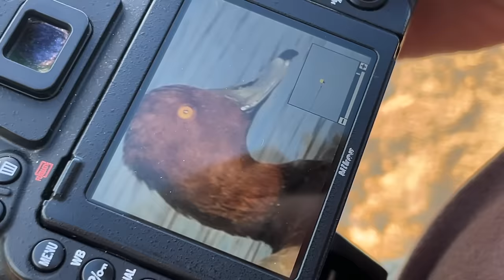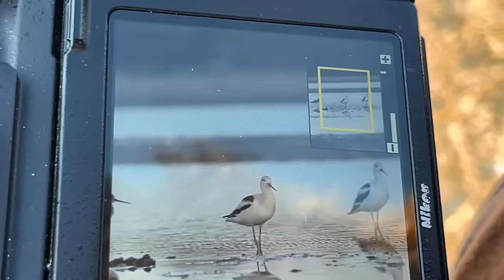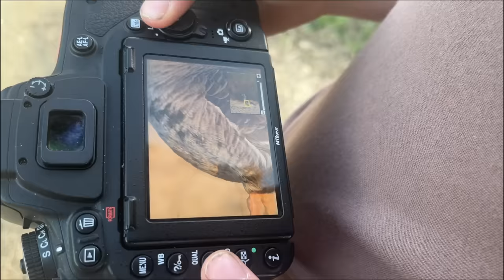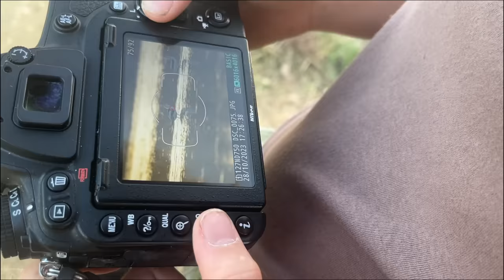Our Newest Find, a Feathered Paradise!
Welcome to Mrs. Cog Hill Farm, the woman's perspective of the farm life on cog hill farm.

Thanks cog squad for hanging with the ladies of the farm, and hope you have a wonderful day!